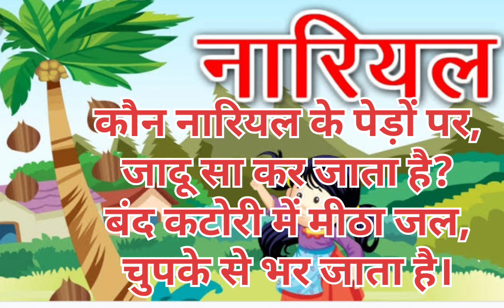नारियल हिंदी कविता बच्चो के लिए yt hindi kavita kidd hindi kavita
नारियल हिंदी कविता बच्चो के लिए yt hindi kavita kidd hindi kavita india Hindi kavita#trending hindi kavita video